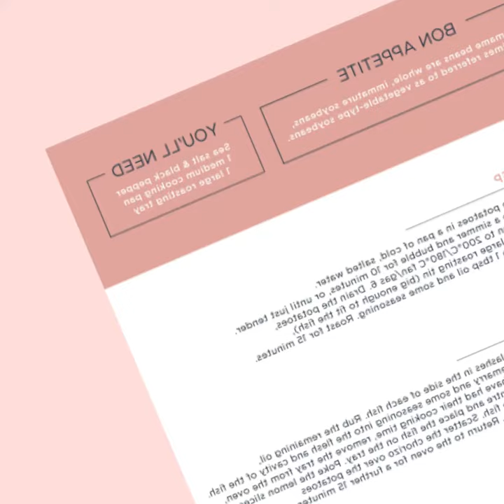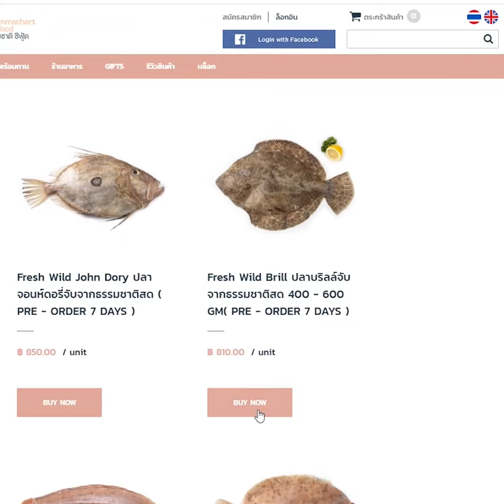WHOLE ROAST WILD BRILL WITH GARLIC AND ROSEMARY เมนูไวด์บริลย่างกระเทียมและโรสแมรี่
KEEP IT FRESH: WILDLY SUSTAINABLE BRILL
Our wild brill comes from an artisan fishing off Vendée, Brittany or Normandy port, France. The boat will go out catching and come back to port daily ensuring the highest quality possible.

INGREDIENTS FOR 2 PEOPLE:
Whole Brill (Gilled, Gutted & Fin Trimmed ) 500-600 g
Rosemary Sprig 5
Garlic (Finely Chopped) 4
Lemon (Thinly Sliced) 1
Extra Virgin Olive Oil 2 tbsp
Salt & Freshly Ground Black Pepper to taste
The Dressing:
Golden Raisin (Coarsely Chopped) 1/4 cup
Garlic Clove (Finely Grated) 2
Chilli Flake 1/2 tsp
Parsley (Finely Chopped) 1/2 cup
Mint (Finely Chopped) 1/4 cup
Thyme (Finely Chopped) 1/4 cup
White Wine Vinegar 2 tbsp
Extra-virgin Olive Oil 1/2 cup

BON APPETITE: Extra virgin olive oil made from Tuscan olives has
the highest concentration of polyphenols.

YOU'LL NEED:
Sea salt & black pepper
1 large roasting pan

PREP THE BRILL: Preheat the oven to 180°C. Arrange whole rosemary sprigs over the base of a roasting pan large enough to lie the fish flat, then drizzle with 1 tbs oil.

ROAST: Drizzle fish with remaining 1 tbs oil, then layer lemon slices on top.
Cover tray with foil and roast fish, removing foil after 20 minutes,
for 15-20 minutes or until cooked through.

THE DRESSING: While waiting for the fish to be cooked, gently mix raisins, garlic, parsley, mint, thyme, chilli flakes and vinegar in a medium bowl to combine; season with salt and pepper. Whisk in oil, then taste and season with more salt if needed.

SERVE: Spoon the dressing over the fish and serve immediately.

KEEP IT HEALTHY: Each lean serving of brill contains only up to 3% fat,
 almost no carbohydrates with over 36g of protein.
The extra virgin olive oil brings a good punch of vitamin E
and vitamin K to the dish.